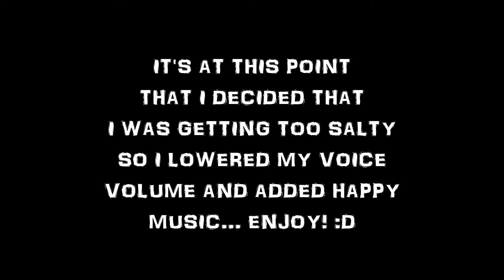Modded Mass Effect 3 Ep 78: SALTIEST FIGHT OF MY LIFE...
Hello All!  Get ready for a super salty fight as we take on the clone in an epic final battle!

Here is the list of mods I use in this playthrough:

EGM (Expanded Galaxy Map) by KkJiro: Adds so much stuff to the game that it would take to long to type up...just read the description on the mod page.

ALOT (A Lot of Textures) by CreeperLava:  Makes over 2500 textures in the game look super high-res.

Every texture mod from Ottemis: Just go to the file page at the link and download them all.  CreeperLava purposely avoided doing the same textures as Ottemis.

ME3Explorer by The ME3Explorer Team: Makes installing new mods and textures a lot easier than doing it without this (strongly recommended)

ELE Default Femshep Replacer by ELE08: This is the facial preset I used for my Shepard in this playthrough.  Looks so much better than the original :P

SweetFX and ENB for Mass Effect 3 by Carinth: Makes the lighting look a lot better. If you don't know what an ENB is, you should look it up...they're amazing.

Interface Scaling Mod by Mgamerz: Use this if you plan to play on a resolution above 1080p.  Scales the interface to a size you can see.

Interface Scaling Mod Add-On by Mgamerz: This makes it so the previous mod also scales timers and other lesser HUD items.

Extended Final Anderson Conversation by JohnP - HelixSpiral: This restores lines of dialogue in an emotional scene at the end of the game that were taken out by Bioware for some reason...

JohnP's Alternate MEHEM by JohnP-HelixSpiral: Gives the game's ending a lot more closure in my opinion.  This mod isn't for everyone, but I recommend it!

BackOff by giftfish: Overhauls dialogue with all potential love interest with the intention of them making more sense.

Liara Casual by PoophairJones:  Just a neat looking casual outfit for Liara to wear when not killing shit.  Makes sense that she wouldn't be in full armor all the time.

ME3Recalibrated by The ME3Recalibrated Team:  Awesome mod that provides a ton of bug fixes, restores cut content, and corrects lore.  It's super immersive!